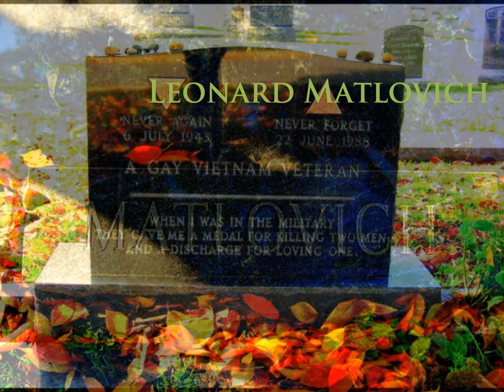Tribute To Leonard Matlovich, November 6, 2011